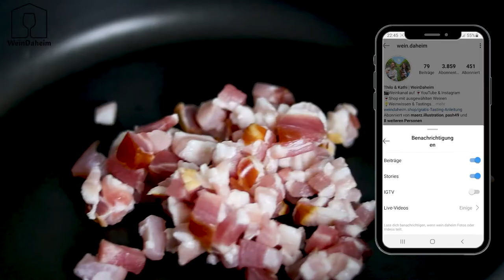🍷 WEIN & ESSEN | Primitivo zu den besten Spaghetti Carbonara - Original italienisches Rezept 🍝!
🍷 Wie immer sonntags zeigen wir euch heute ein Video mit leckerem Essen und dem passenden Wein dazu!

🍝Wir haben dieses Mal etwas richtig tolles gekocht, nämlich Spaghetti Carbonara nach dem original italienischen Rezept vom YouTube Kanal Vincenzos Plate

 😍 Wir waren wirklich hin und weg wie lecker die Pasta geworden ist. Es war auch ganz einfach, wenn man die Schritte step by step befolgt.

🍷 Natürlich haben wir auch den passenden Wein dazu gesucht und gefunden! Zu diesem cremigen Genuss, gibt es einen samtigen Rotwein, nämlich einen Primitivo vom Weingut Schola Sarmenti!

👉🏻Mit was man dieses Allround-Gericht noch kombinieren kann, seht ihr im Video!
👉🏻Ihr möchtet wissen, warum der Wein so gut zu diesem Essen passt und wie wir das Rezept step by step zubereitet haben?
Dann schaut euch jetzt unser Video an 👩🏻‍🍳👨🏼‍🍳

🍷 Ihr möchtet den passenden Wein zum Gericht selbst mal ausprobieren? Kein Problem!
Auf unserer Homepage gibt es die hier empfohlenen Weine für euch zum ausprobieren! Gebt uns Feedback wie euch alles zusammen geschmeckt hat!

🍝 Um dieses Gericht zu zaubern, braucht ihr folgendes:

250g Spaghetti
100g Guanciale oder Pancetta
150g geriebenen Pecorino oder Parmesan
3 Eier
Pfeffer
Salz

Für den größten Genuss, darf der passende Wein "Critèra" Primitivo vom Weingut Schola Sarmenti natürlich nicht fehlen! 🍷

WeinDaheim von Thilo und Kathi - Wir wollen mit euch Wein noch mehr genießen!

Deshalb ist es unser Anliegen Wein für euch zugänglicher zu machen und etwas über Wein zu lernen.
Da wir auch noch eher am Anfang stehen, starten wir diese Reise mit euch zusammen.
Das heißt wir lernen, recherchieren und probieren jeden Tag neue Dinge aus, die wir dann mit euch teilen!
Wir möchten euch hilfreiche Tools an die Hand geben wie ihr euren Wein aussuchen könnt, euren eigenen Weingeschmack findet und gemeinsam mit euch verschiedene Weine kennen lernen. Und das heißt für uns probieren, probieren, probieren. Und für euch auch. ;)
►Die Weine die uns am besten gefallen bieten wir dann in unserem Online-Shop zum Kauf an!

[Unbezahlte Werbung]